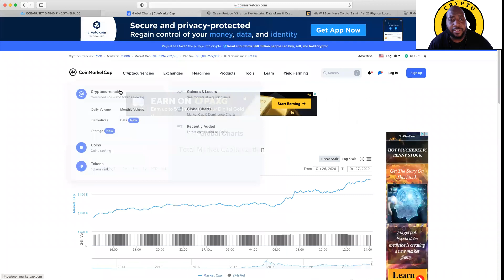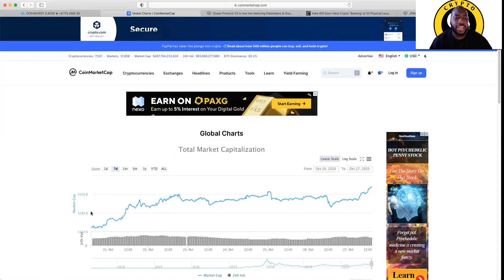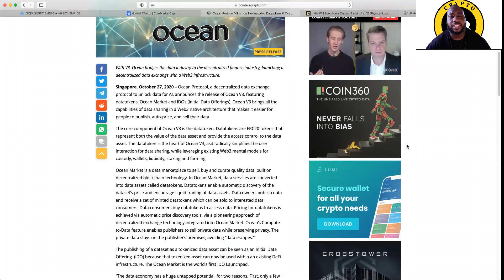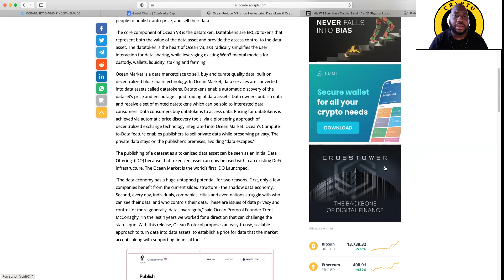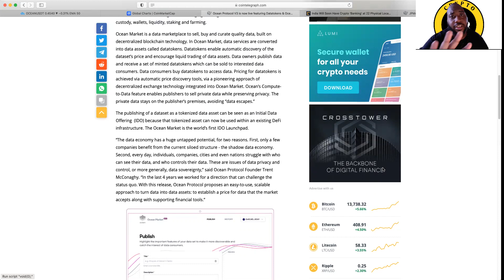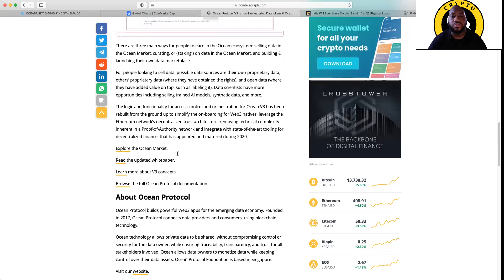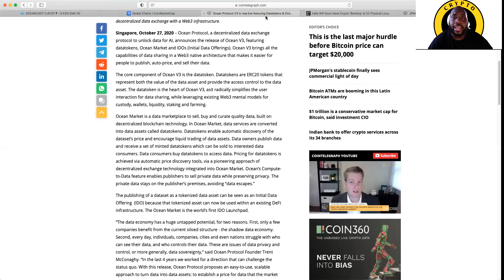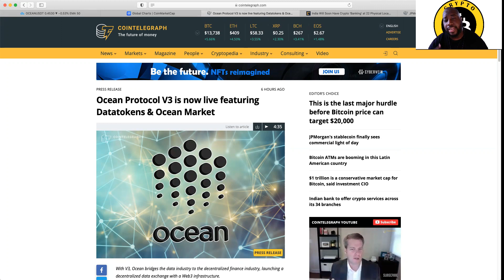Ocean Protocol V3 is now live featuring